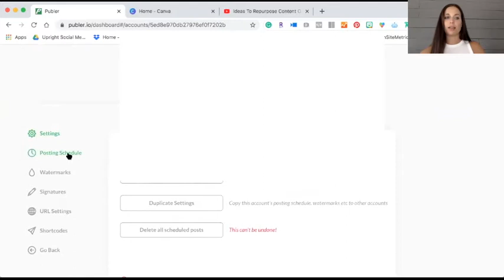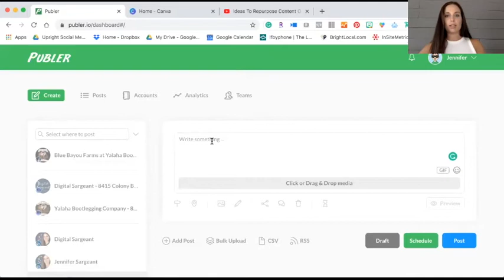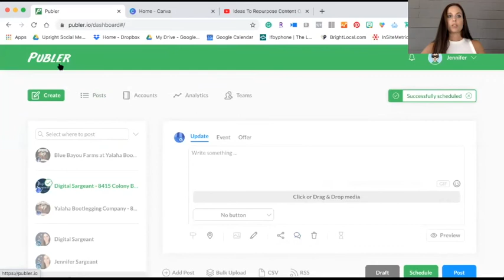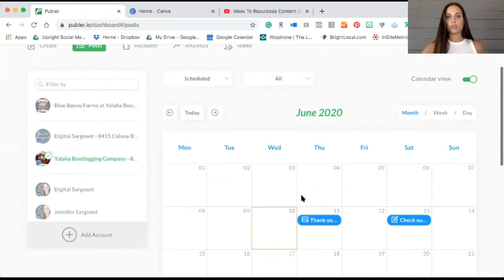Schedule Posts on Google My Business (2020)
Schedule posts on Google My Business with Publer! I am SO excited to announce that I've found a great tool to help users schedule posts on GMB. Publer has zero clue who I am and this is not a paid ad or video. I am just someone who is super happy that it is now easy to schedule posts on Google My Business.

I've tested this process both on my brand's GMB listing and with my case study, Yalaha Bootlegging Co. This video will show you how to schedule posts on Google My Business using Publer.

Hi, Jennifer Sargeant here, your digital marketing ally and the creator of Digital Sargeant!

I educate business owners about digital marketing so they can make more money; because when your local business is dominating Google, dominating your industry, and the areas you serve then you're making more money!

Subscribe to my channel so that when I upload new material all about local business digital marketing, you'll be the first to know and you'll be the first to implement it.

New videos are uploading every Wednesday at 10a!

Enhance your YouTube SEO with TubeBuddy!

Schedule posts on Google My Business + more with Publer!

PS: This entire video was made from my iPhone!